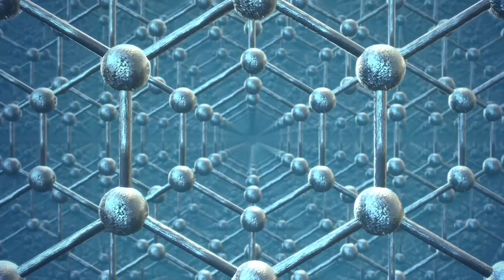Future Power Technology with Adam White of Infineon Technologies | Empowering Innovation Together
Grant Imahara speaks with Infineon's Adam White to learn how Infineon is helping to shape future power technology with efficiency.